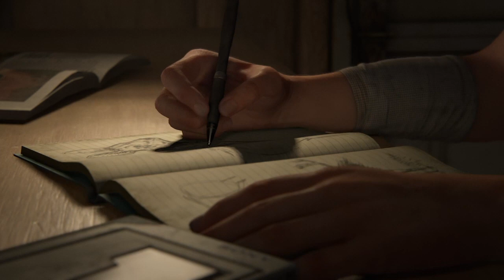Tlou 2 Gameplay'' Part 1